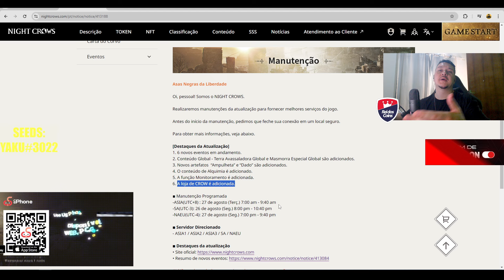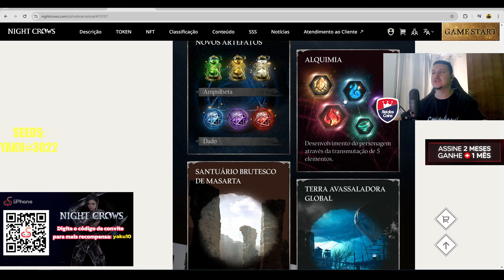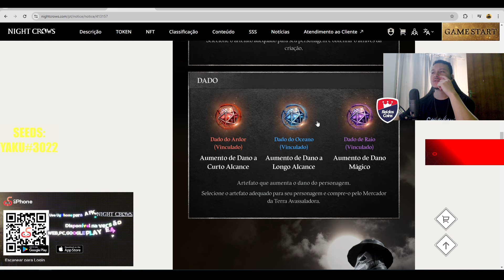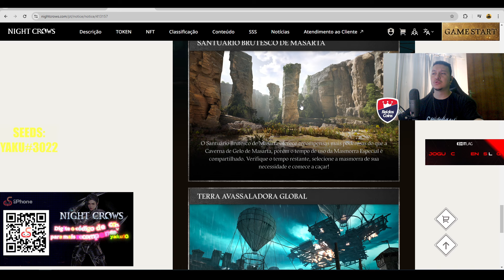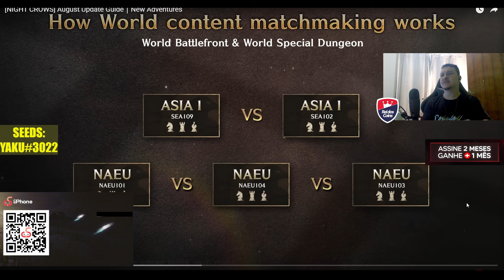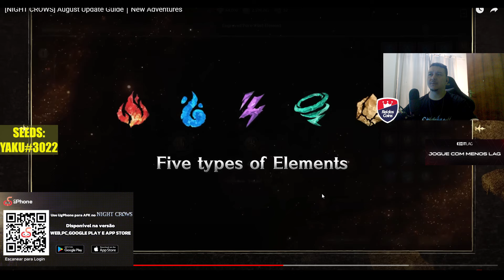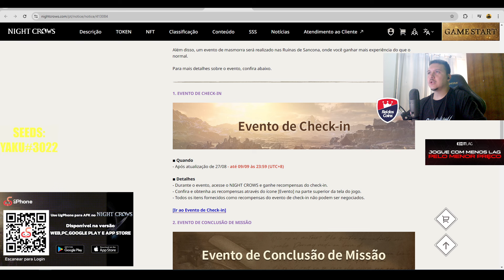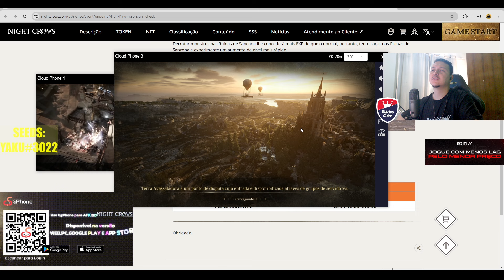NIGHT CROWS UPDATE - LOJA CROW, ARTEFATOS, ALQUIMIA E CONTEÚDO PVP ENDGAME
Dispositivos Físicos Android direto na nuvem de forma remota?
Proteção e Segurança para seu computador e suas contas?

 ISENÇÃO DE RESPONSABILIDADE:
     Antes de qualquer aquisição de compra ou venda em sites alternativos  do oficial, os seus resultados são exclusivamente por sua conta em risco, leia os regulamentos e politicas de operação de cada jogo que você pretenda gastar seu dinheiro.
    Observações, a maioria dos jogos seja na WEB 2 ou na WEB 3 possuem pacotes especiais que por muitas das vezes geram custos financeiros. Você só deve jogar se achar divertido, sabendo que se eventualmente gastar algo poderá não rever o valor gasto.